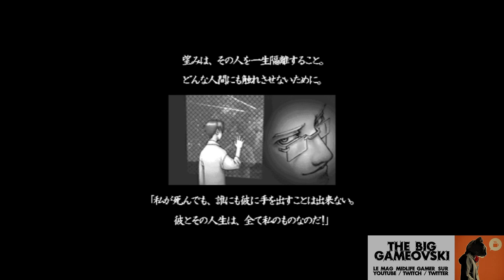BONUS - Ça discute en freestyle sur Ketsui... TBG1062